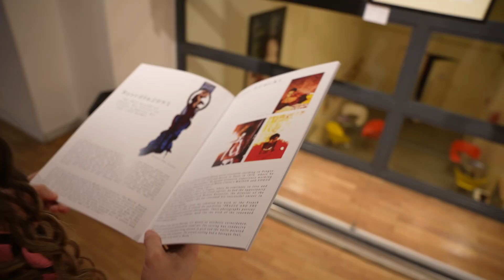Klara Mahoas: From Art Advocate to Curatorial Studies Graduate at Anglo-American University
Join Klara Mahoas, a celebrated student and now alumna of Anglo-American University, as she navigates the fascinating world of art curating in Prague. Originally from France, Klara's journey in the Visual Art Studies program, with a focus on Studio Art and Curatorial Studies, led to the extraordinary 'Inspiratio-imitari' exhibition at the French Institute in Prague. This exhibition, highlighting the theme of inspiration and innovation, featured the works of 15 artists, including a piece by renowned Art Nouveau artist Alfons Mucha.

⏲️ Timestamps
00:00: Introduction - Meet Klara
00:03: Klara's Background and Artistic Influences
00:10: Choosing AAU for Visual Arts and Curating
00:21: The Impact of Prague's Art Scene on Klara
00:30: "Inspiration Day" Exhibition: Concept and Execution
00:36: AAU's Curatorial Arts Program and Its Uniqueness
01:00: Practical Challenges in Art Management and Curation
01:25: Klara's Comparative Insights on Art Scenes in Prague vs. Other Cities
01:45: Highlights and Artists of "Inspiration Day" Exhibition
02:18: The Role and Responsibilities of an Art Curator
02:46: Klara's Advice to Aspiring Art Students

🎨 Explore Art at AAU
Join us at Anglo-American University to explore the dynamic intersection of art creation, curation, and management. Our programs, set in the heart of Prague, are designed to nurture and develop your passion into a fulfilling career.

Anglo-American University (AAU) is the oldest private university in the Czech Republic. It was established in 1990, shortly after the collapse of communism, as the Anglo-American College (AAC) by Jansen Raichl and Dr. Vlasta Raichlová.

AAU has consistently attracted strong credentials to its academic community. Today it prides itself on gifted undergraduate and graduate students from over 80 countries and a renowned multinational faculty trained at fine universities around the world, including Harvard, Yale, Stanford, and Berkeley, among others. AAU alumni excel in their professions and enjoy careers in business, academia, politics, diplomacy, and media across the globe.